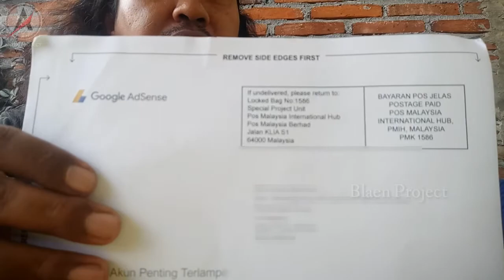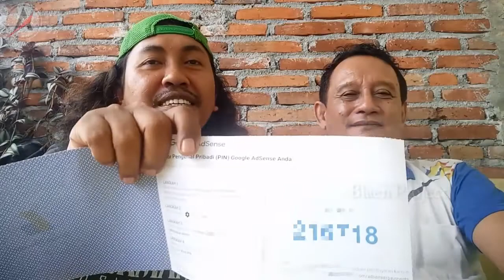2 Surat Google Adsense Datang Sekaligus Untuk @Ronimancing || Blaen Project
Kisah sukses youtuber modal HP, 2 surat Google Adsense datang sekaligus untuk @Ronimancing